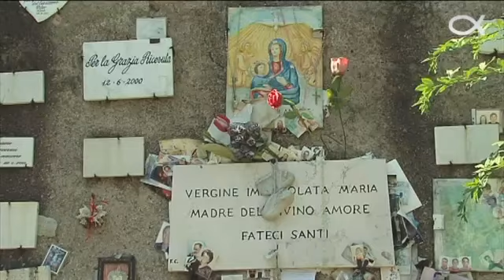Evangelio del domingo 21 de octubre de 2018